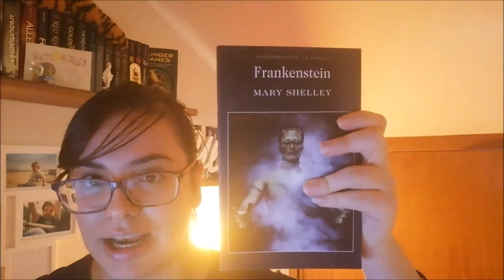SpecialeHalloween | STORIA DI HALLOWEEN E ALCUNI CONSIGLI //Ylenia\\